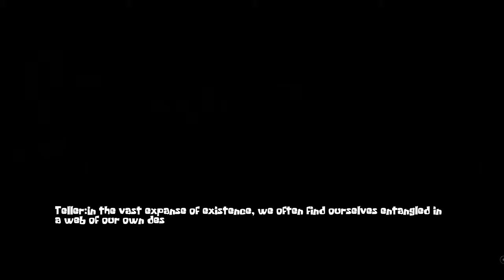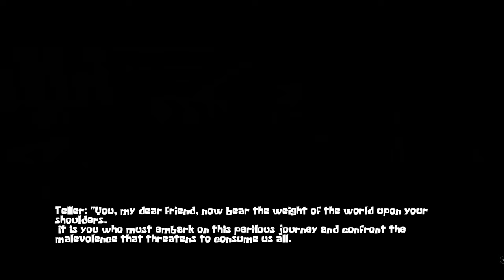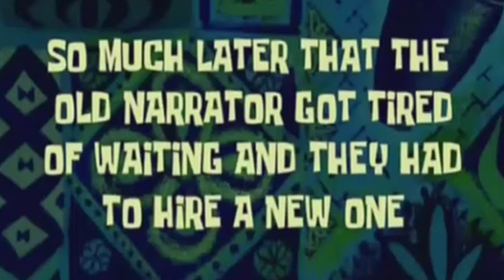EVIL FRUST!!!😩 | SpongeBob's Evil Clone | Lets Test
Moin Leute. Nun schaue ich mir en weiteres Spogebob Horror Game an und zwar SpongeBob's Evil Clone.
Plankton hat den guten Sponge geklont um seine Art davor zu bewahren, ständig gefressen zu werden. Aber nun ist er selbst mit dem Monster überfordert, das er erschaffen hat.

00:00 Intro und Begrüßung
00:31 Prolog
03:04 Gameplay
23:25 Die Greifharken-Hölle
33:45 Fazit

Vielen Dank auf jeden Fall.